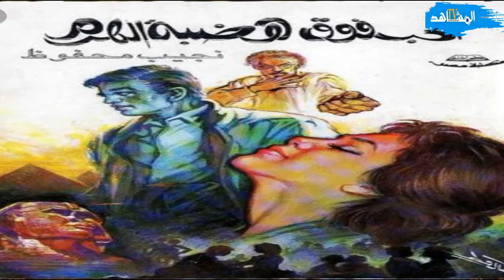نصوص ابداعية : الازدراء الصامت للكاتب نجيب محفوظ رواية "الحب فوق هضية الهرم "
نصوص  ابداعية : الازدراء الصامت للكاتب نجيب محفوظ  رواية "الحب فوق هضبة الهرم "